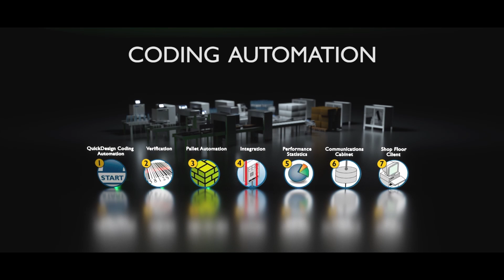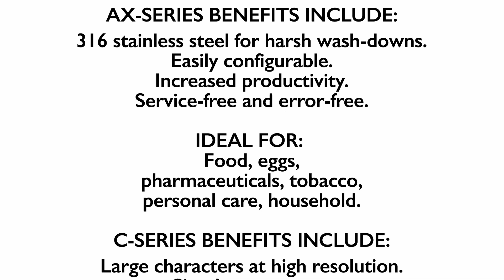From Product to Pallet | PrintDATA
PrintDATA is much more than a printing company. Principally, we help companies connect people and products with shipping labels, product labels, batch codes, and different types of medical trolleys. But by combining technology from world-leading brands with our Agile innovation, we help you improve in ways you never thought possible.
We are proud to be a trusted supplier to many essential service providers across Australia, from factories and warehouses to hospitals and aged care facilities.

It all started 25 years ago. Our founder Laurens was sick of needing to call a technician every week because of his office printer constantly breaking down. He spent a whole weekend pulling apart one old printer after another, until he could fix them blindfolded.
Laurence realised there was a serious business opportunity when all his friends started asking him to fix their printers too. He quit his job as an IT support technician and dedicated his life to selling printers that don’t break down in the first place.
We no longer sell office printers, but inkjet coders, label printers and healthcare trolleys are also mission-critical equipment that have traditionally been unreliable and prone to error. It is important that essential service providers use equipment that just does the job without breaking down, so all our products come with the same commitment to reliability that Laurens has always been so passionate about.